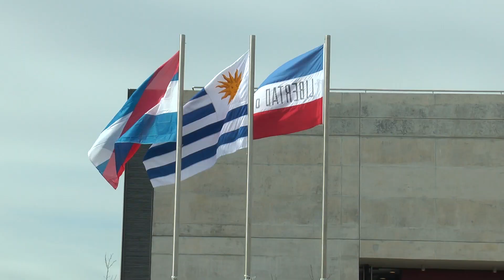Se inauguró el nuevo edificio de la Zona Operacional IV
El ministro del Interior inauguró el nuevo edificio sede de la Jefatura de Zona Operacional IV y presentó los patrulleros blindados que fueron recientemente adquiridos por la cartera, para el patrullaje policial.